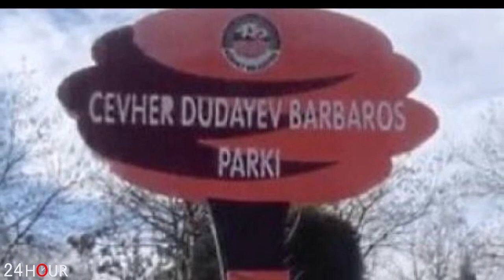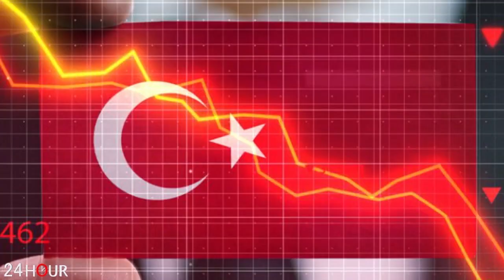Ուշագրավ. Աչքդ հանելով ամբողջ Հայաստանը ձեռքիցդ առելա, այսօր էլ եկել ասում ես...